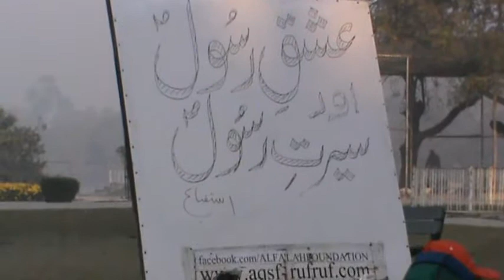Seerat-E- Rasool (P.B.U.H) and Human Success by Prof. Rufruf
Seerat-un-Nabi (P.B.U.H.) is one of the greatest and most authentic biographies of the Prophet Muhammad (P.B.U.H.) speech in Urdu.

We would like your suggestions about what you want guidance, please share with us in comments section.

And